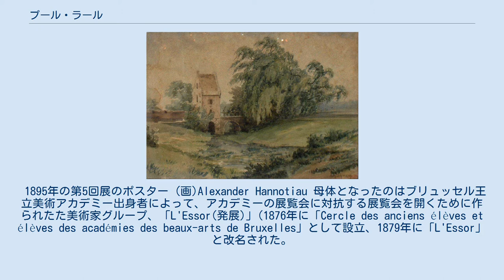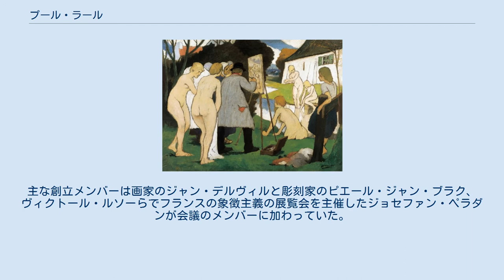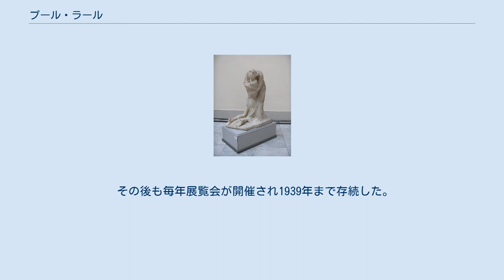プール・ラール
プール・ラール（Pour l'art:「芸術のために」の意）は象徴主義の画家、ジャン・デルヴィルらによって、1892年のベルギーのブリュッセルで結成された美術家集団である。
 1895年の第5回展のポスター (画)Alexander Hannotiau 母体となったのはブリュッセル王立美術アカデミー出身者によって、アカデミーの展覧会に対抗する展覧会を開くために作られたた美術家グループ、「L'Essor(発展)」(1876年に「Cercle des anciens élèves et élèves des académies des beaux-arts de Bruxelles」として設立、1879年に「L'Essor」と改名された。
1892年に正式に解散)である。
1883年にジェームズ・アンソールの作品が、「L'Essor」の展覧会に展示を拒まれたことなどから、アンソールらの若手の芸術家が「20人展」を設立したことによって「L'Essor」は分裂した。
 さらに「L'Essor」の反体制の人々が新しい展覧会を開くために設立したのが「プール・ラール」である。
主な創立メンバーは画家のジャン・デルヴィルと彫刻家のピエール・ジャン・ブラク、ヴィクトール・ルソーらでフランスの象徴主義の展覧会を主催したジョセファン・ペラダンが会議のメンバーに加わっていた。
最初の会合は1892年2月に開かれ、公式な設立は1892年4月となり、第一回のグループ展は1892年の11月12日から開かれた。
 第一回のグループ展には画家のアルベール・チャンベルラーニ（Albert Ciamberlani）やジャン・デルヴィル、エミール・ファブリや彫刻家のピエール・ジャン・ブラク、ヴィクトール・ルソーが作品を出展し、数か月前のパリの象徴主義の展覧会に出展されたフランスやドイツ、スイスなどの画家の作品も展示された。
展示された国外の画家には、モーリス・シャバ、シャルル・フィリジェ、アレクサンドル・セオン、カルロス・シュヴァーベ、アルベール・トラクセルらがいた。
 その後も毎年展覧会が開催され1939年まで存続した。